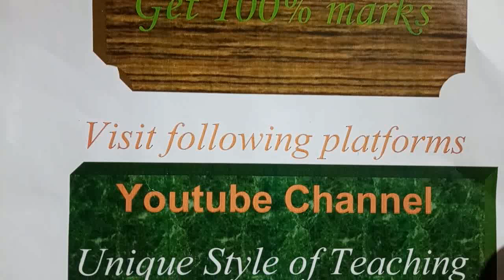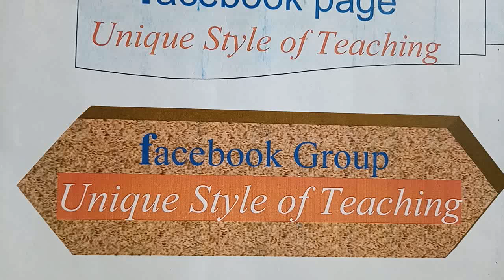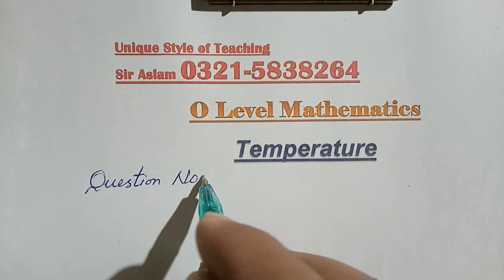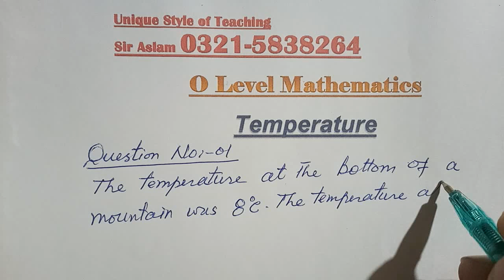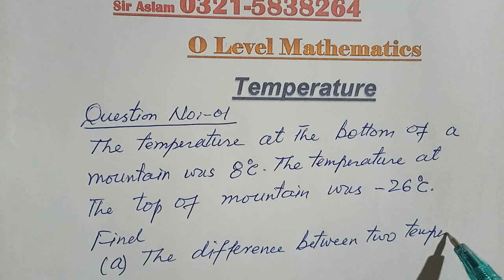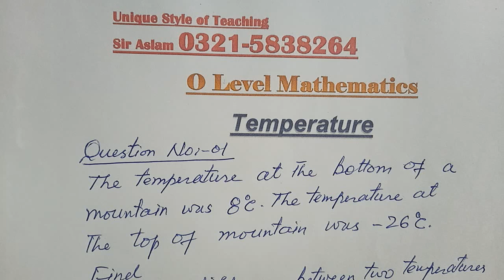maths |elearning| corbettmaths| igcse physics| edexcel| science with hazel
A measure of temperature (how hot or cold it is)
The symbol for degrees is °
The two most common scales are Celsius (°C) and Fahrenheit (°F)
Example: this thermometer shows 28 degrees Celsius (a very warm day) which is about 82 degrees Fahrenheit.
Temperature
• a measurement of how hot or cold something is.
• temperature is measured with a thermometer.
• temperature is measured in degrees.
• two common temperature scales
are the Celsius scale (ºC) and
the Fahrenheit scale (ºF).
temperature in maths,elearning,celsius,how to convert celsius to fahrenheit